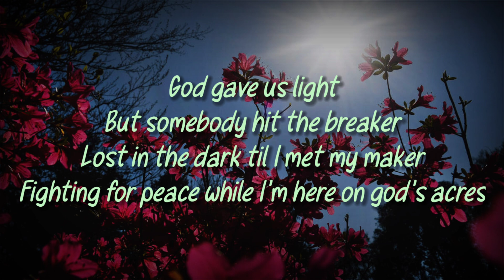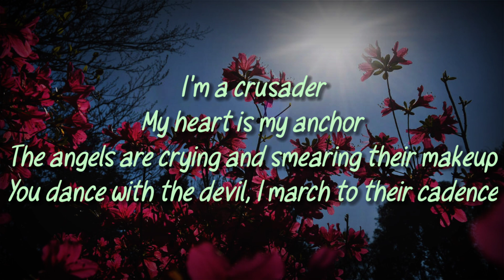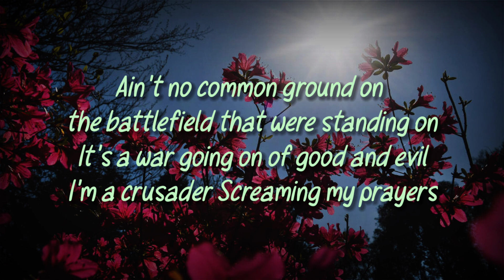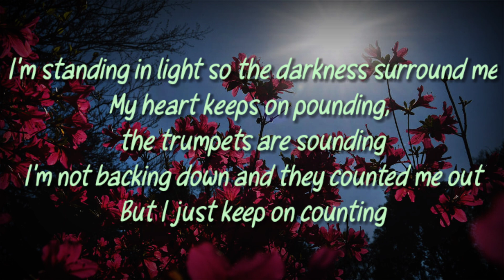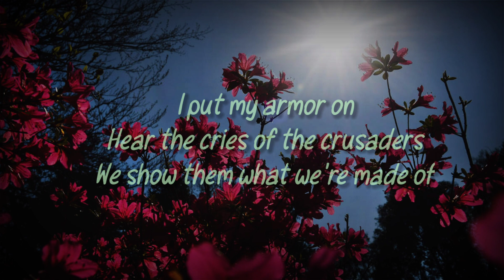Struggle Jennings & Caitlynne Curtis- "Cries Of The Crusader" Lyrics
Song Name: Cries Of The Crusader

Song By: Struggle Jennings & Caitlynne Curtis

Lyrics 📜:

God gave us light
But somebody hit the breaker
Lost in the dark til I met my maker
Fighting for peace while I'm here on god's acres
Love thy neighbors
I don't even hate haters
They say don't be violent
In the face of my traitors
We can talk about it later
My savior came in flipping the tables
I'm a crusader
My heart is my anchor
The angels are crying and smearing their makeup
You dance with the devil, I march to their cadence
Feeding my kids with the fruits of my labor
I paid all my payments, I'm all out of patience
So save all your statements you say from your basement
I stand on the pavement and fight for my people against you dictators

I put my armor on
Hear the cries of the crusaders
We show them what we're made of

I stand for what's right
Even if I stand alone
I'd rather be losing this battle than winning
While fighting for something that I know is wrong
I've known all along
That I have a purpose
Gotta reach all my people
Ain't no common ground on the battlefield that were standing on
It's a war going on of good and evil
I'm a crusader
Screaming my prayers
I'm hoping that god hear my word and finds favor
Speaking my truth and my tongue is a razor
That opens the wounds, leave the devil disabled
I'm standing in light so the darkness surround me
My heart keeps on pounding, the trumpets are sounding
I'm not backing down and they counted me out
But I just keep on counting

God has not given us the spirit of fear
But of power
And of love and light
And of a sound mind
Put on your armor and fight